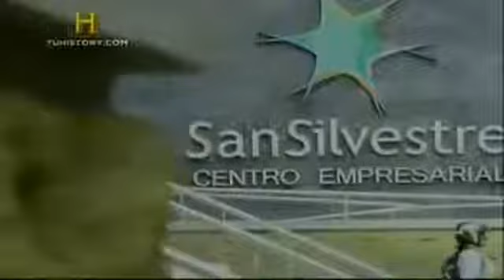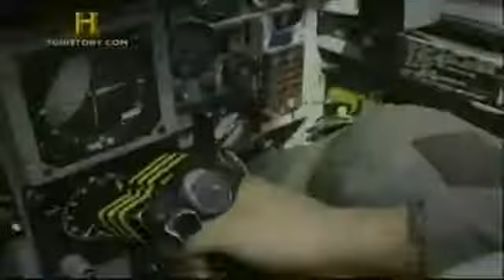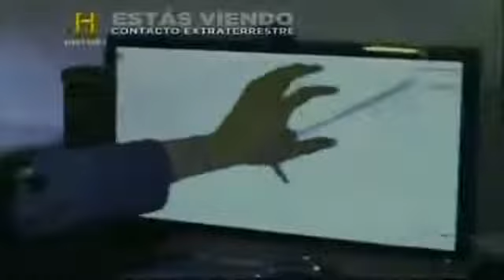Contacto Extraterrestre Ovnis en Primera Persona